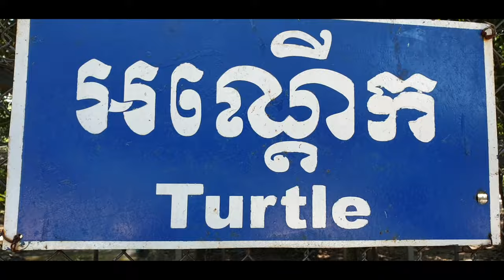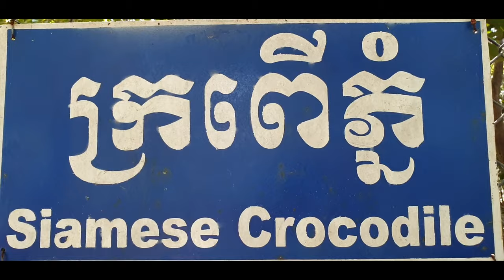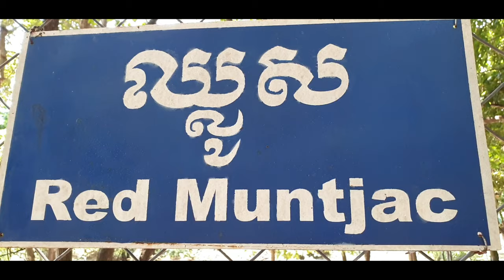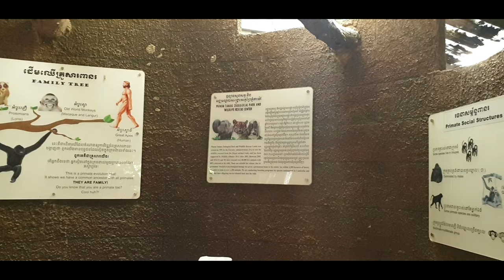PHNOM TAMAO ZOOLOGICAL PARK AND WILDLIFE RESCUE CENTER (PTWRC)